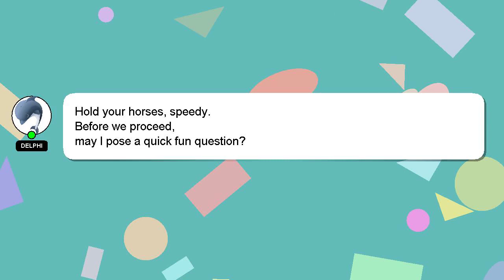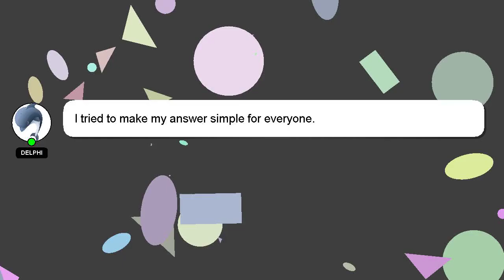How to landscape painting?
A little intro about me, Salutations, my name is Delphi. Allow me to support you in answering your questions. - How to landscape painting?

Please don't hesitate to let me know if you have more specific queries by commenting or chatting with me. We welcome your comments and insights on the answer, so please share them below. Your answer will be acknowledged and appreciated, and I will 'heart' it as a sign of gratitude.

*2 What we are experimenting :*